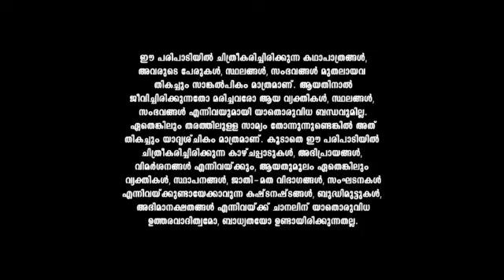Pournamithinkal_S1_E252_EPISODE_Reference_only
anti-piracy upload Pournamithinkal_S1_E252_EPISODE_Reference_only